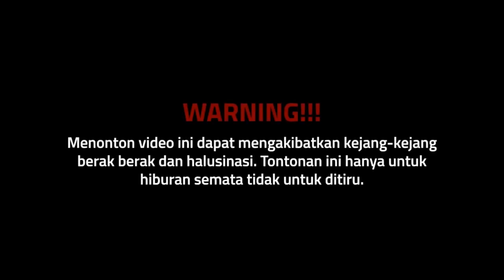Ayam Panggang digulung pake TANAH LIAT !!! Buscraft Indonesia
Kita adalah satu-satunya Survival Kota di Dunia. Menjelajahi jalan-jalan di kota Jakarta, mecari hutan-hutan tipis di tengah hutan beton kota, mencari sumber makanan alam, dan mencari spot-spot unik.

Di bilang reality show bukan, sosial experiment bukan, acara prank prank apalagi juga bukan. Cuma satu tujuan kita di undang Podcast  @Deddy Corbuzier